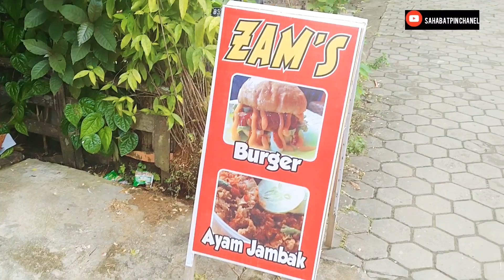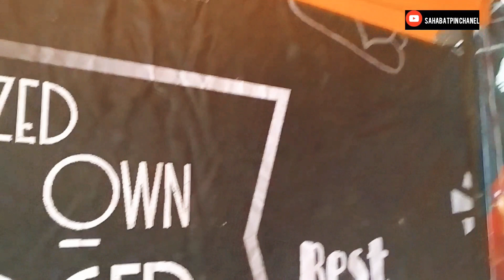pizza enak harga sederhana||good pizza at modest price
hai sobat kali ini video kuliner makan pizza enak banget harga juga terjangkau kantong tepat nya di jalan imam bonjol gang 2 melayu tenggarong trims buat teman udah kasih like dan nonton serta di tunggu coment nya kalau suka please sebarin video ini ke media sosial anda lain nya subscribe pencet tombol merah nya